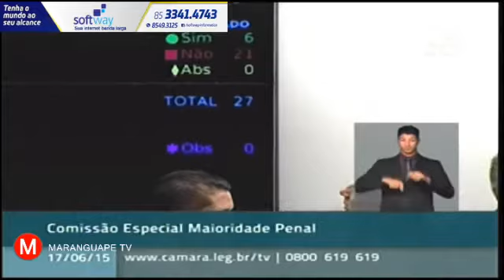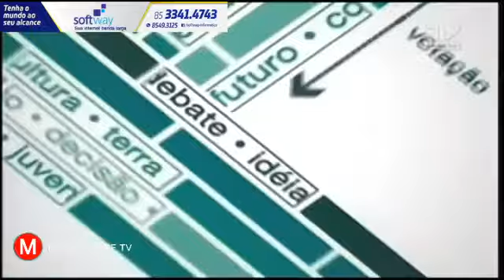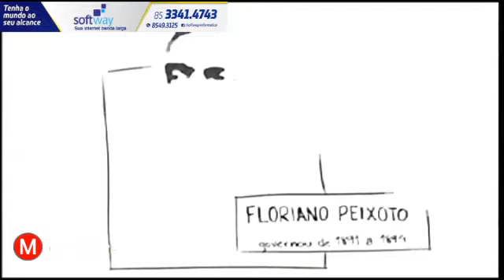Comissão aprova reduzir para 16 anos - 02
A comissão especial da Câmara dos Deputados que discute a maioridade penal aprovou nesta quarta-feira (17), por 21 votos favoráveis e 6 contrários, o relatório do deputado Laerte Bessa (PR-DF) que reduz de 18 para 16 anos a idade penal para os crimes considerados graves.
O relatório original previa a redução para todos os casos, mas, após acordo entre os partidos, o texto foi alterado para prever punição somente aos jovens que cometerem crimes hediondos (como latrocínio e estupro), homicídio doloso (intencional), lesão corporal grave, seguida ou não de morte, e roubo qualificado.

A alteração é fruto de uma negociação capitaneada pelo presidente da Câmara, Eduardo Cunha (PMDB-RJ), com o PSDB e lideranças de outros partidos numa articulação para derrotar o PT, contrário à redução da maioridade. A nova redação do texto não prevê mais a realização de um referendo popular sobre o tema, como constava no documento inicial.

Pelo texto aprovado, jovens entre 16 e 18 anos cumprirão a pena em estabelecimento separado dos maiores de 18 anos e dos adolescentes menores de 16 anos.